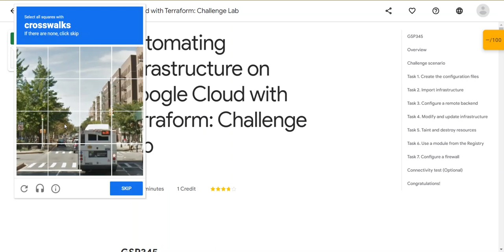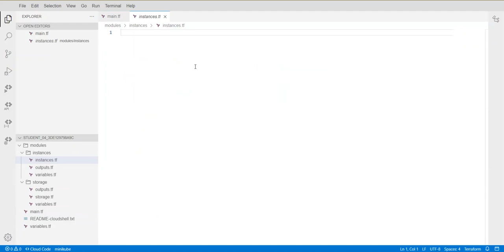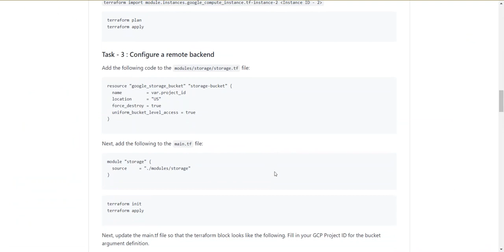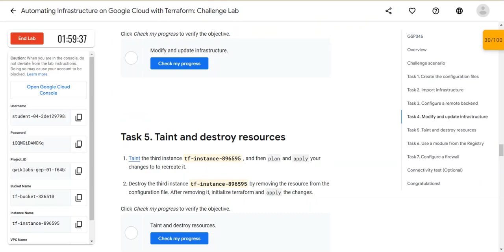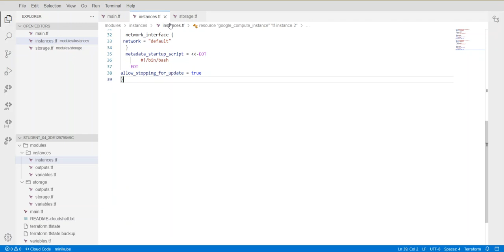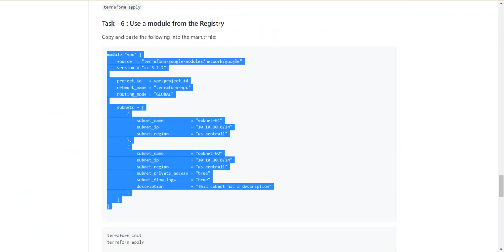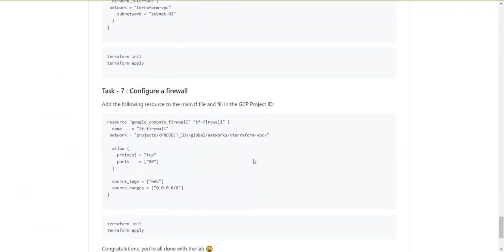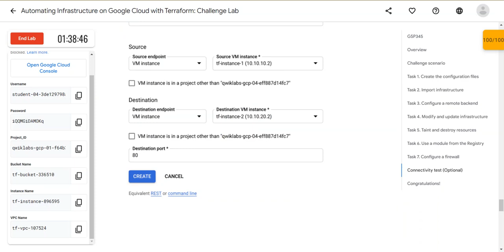Automating Infrastructure on Google Cloud with Terraform: Challenge Lab(GSP345)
Topics tested:
Import existing infrastructure into your Terraform configuration.

Build and reference your own Terraform modules.

Add a remote backend to your configuration.

Use and implement a module from the Terraform Registry.

Re-provision, destroy, and update infrastructure.

Test connectivity between the resources you've created.